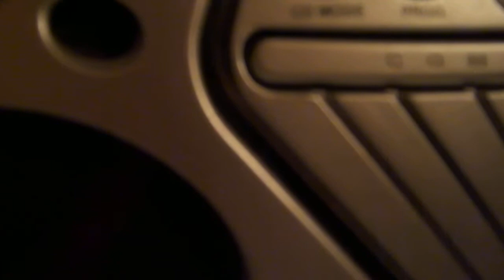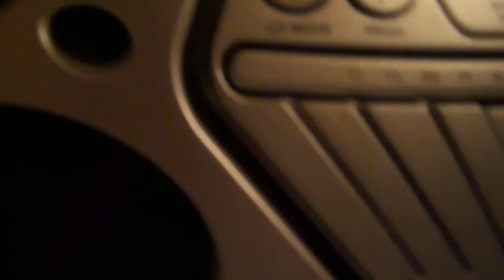Robert Janowski- Muzyka Mojego Życia (Madonna)